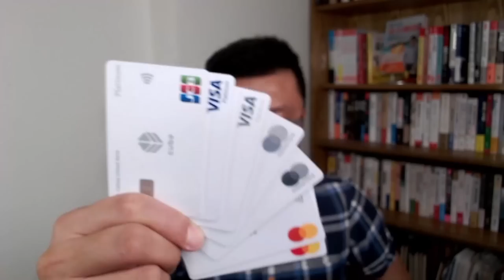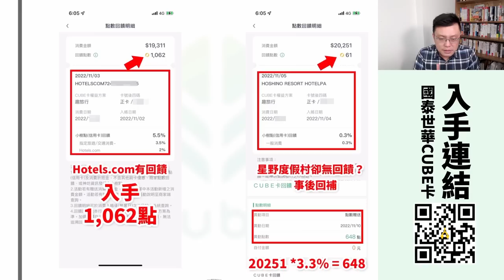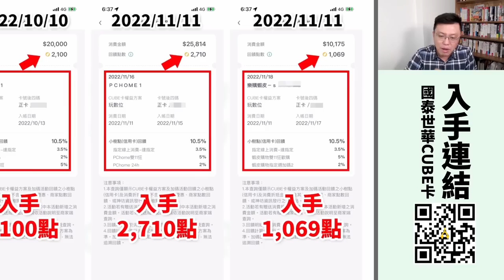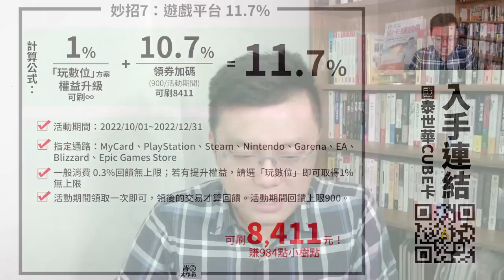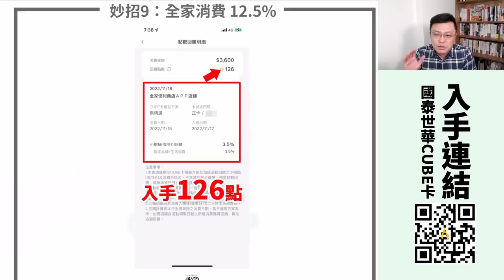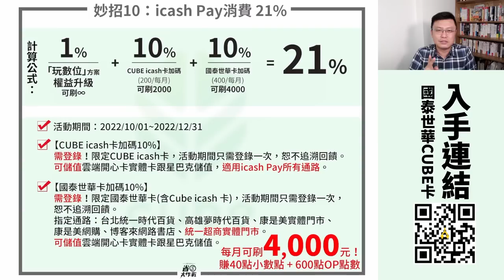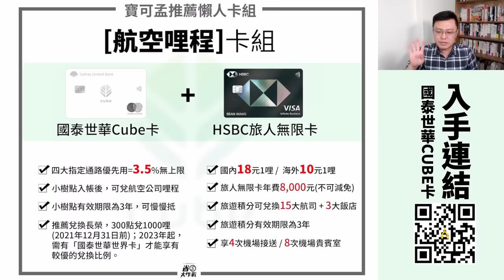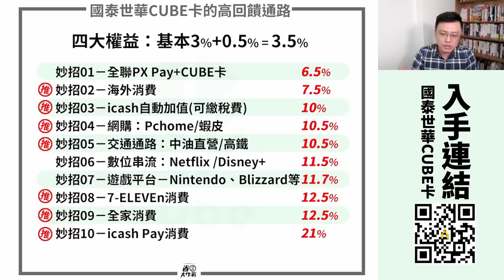你真的會用CUBE卡嗎？10招攻略大公開！全聯6.5%/海外7.5%/icash自動加值10%/網購10.5%/交通10.5%/數位串流11.5%遊戲平台11.7%超商12.5%icashPay21%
國泰世華CUBE卡超燒腦，連我自己都不小心刷錯。到底怎麼用這張卡？這張卡除了有四大權益3.5%小樹點無上限外，也有諸多通路有額外加碼，比如說：全聯消費6.5%、海外旅宿7.5%、icash自動加值10%、Pchome跟蝦皮10.5%、中油直營跟高鐵等交通10.5%、數位串流Netflix跟Disney+等11.5%、遊戲平台11.7%、小七跟全家12.5%，最後就是icash Pay有21%，真的很猛！到底怎麼解任務？寶可孟10大賺點攻略，一一為你折解遊戲規則，照著我說的做100%拿得到回饋。

這張卡這麼燒腦，建議搭配不同的卡片可以更全面，比如說「現金回饋」派的就多搭一張永豐大戶卡、「行動支付」派的就多搭一張台北富邦J卡、「哩程飛行」派的就搭HSBC旅人卡、愛吃五星飯店美食的就搭「國泰世華世界卡」跟「美國運通簽帳白金卡」，就能用得更加如魚得水囉。
00:00 影片開始
00:29 CUBE卡的10大用卡妙招INDEX
00:45 妙招1：全聯儲值pxpay最高6.5%
02:04 妙招2：海外消費最高7.5%
04:05 妙招3：icash自動加值10%
05:12 妙招4：Pchome、蝦皮等網購最高10.5%
06:48 妙招5：交通通路(中油直營、高鐵)最高10.5%
08:02 妙招6：數位串流最高11.5%
08:59 妙招7：遊戲平台最高11.7%
09:40 妙招8：小七消費最高12.5%
11:18 妙招9：全家消費最高12.5%
12:48 妙招10：icash Pay最高21%
15:27 寶可孟推薦懶人卡組
15:53 現金回饋卡組推薦
16:53 行動支付(LINE Pay)卡組推薦
17:25 航空哩程卡組推薦
18:29 五星店用餐卡組推薦
20:15 結論